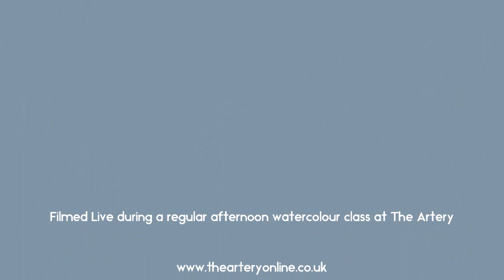Figure Walking in the Rain Speed Painting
A speed painting filmed live during an acrylic workshop held at The Artery art shop in February 2020